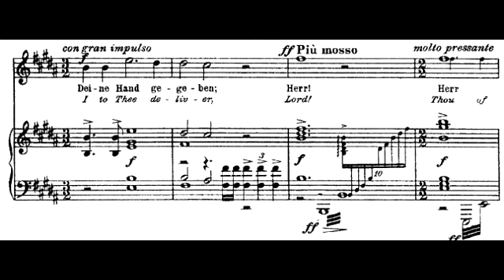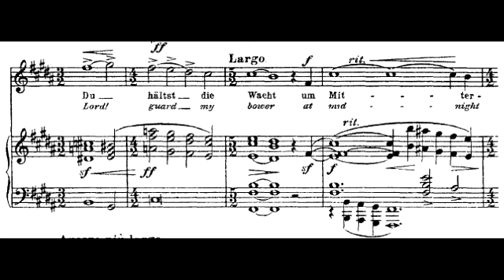Dieskau's mistake 'Um Mitternacht'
뤼케르트 가곡(Rückert Lieder) by 구스타프 말러(Gustav Mahler)
中 '한밤중에(Um Mitternacht)'
바리톤 디트리히 피셔 디스카우(Dietrich Fischer-Dieskau)
지휘 주빈 메타(Zubin Mehta)
빈필하모닉 오케스트라(Vienna Philharmonic Orchestra)
연주일자 1967년 8월 20일
장소 오스트리아 잘츠부르크
(Live Grosses Festspielhaus, Salzburg, Austria)